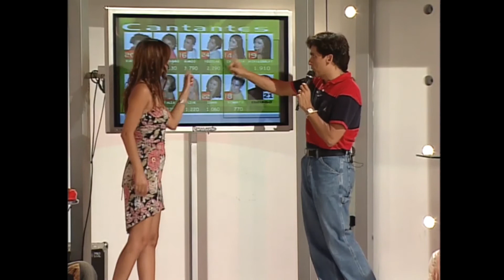Còmputos Cantantes & Bailarines 2ª Generaciòn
Tercera Semana de Competencia.
Segunda Generaciòn de Rojo.
Marzo 2003.